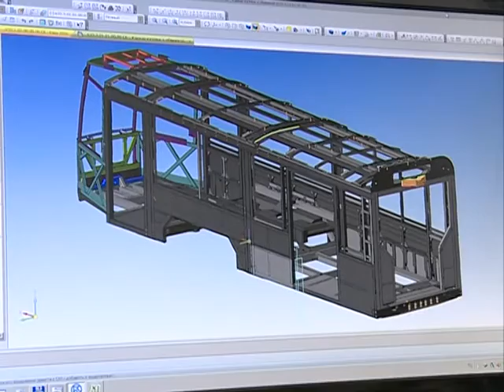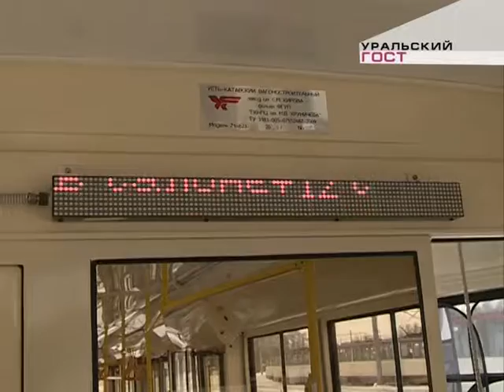Уральский ГОСТ. Путешествие туда, где делают трамваи